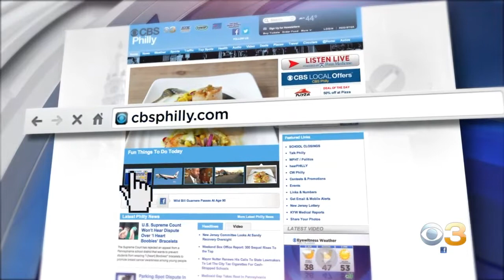Digital Brief: July 5, 2021 (PM)